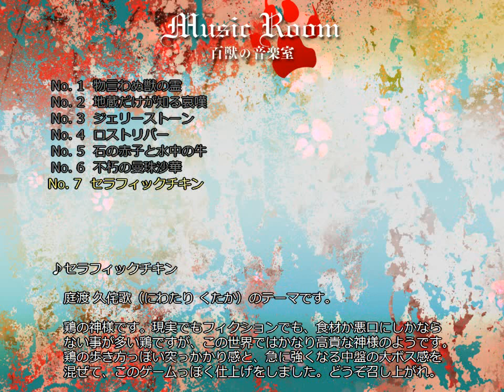[OST] Touhou 17 ~ Boss 3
Copy-right information: Most Music are from Nintendo Games, or other Video game companies such as Capcom or Others! This channel is for me to upload playthroughs of SMBX fangames and Some other games such as Banjo-Kazooie and a few others!